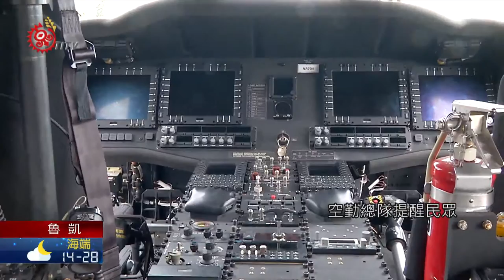開放山林山難事件增 空勤隊:增近2倍 2020-09-18 Rukai IPCF-TITV 原文會 原視族語新聞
samulebe kay tienaele padrima swatatwatumane

行政院去年10月逐步解封山區管制區，增加民眾親近山林的機會，但因民眾登山知識不足，造成山難事件頻傳，負責直升機吊掛救援行動的空勤總隊指出，108年1月到8月，共計執行了65次空中救援行動，109年1月至8月，則出動了104次的飛行救援，相較於去年同時間增加了39架次的出勤行動，也足足增加約1200萬元的飛行成本，對於是否要針對民眾濫用資源開罰，空勤總隊則表示，如何判定濫用，還得由地方縣市政府做相關規範。

空勤總隊提醒民眾，雖罰則是由地方政府規範，但一旦被判定為濫用資源，也將會與民眾收取飛行成本費用，民眾則表示，政府的資源應落實在意外救援的情況下。

針對民眾討論是否需嚴格開罰，副總隊長則表示，不希望民眾怕被罰而不敢使用直升機救援，所以仍會依地方搜救單位需求出動空中救援，但也建議民眾，若不幸遭遇山難，在身體狀況允許之下，請儘量對直升機做出呼救動作，或升狼煙等，將有助節省搜救時間，增加獲救機率。